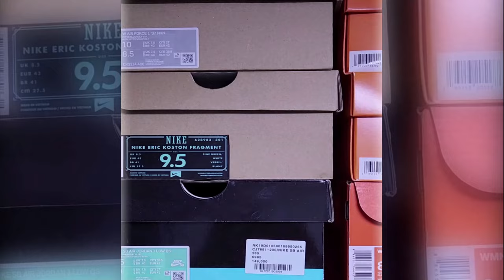조던 1에 반짝이 가루가? 블루밍 현상과 해결 방법 리뷰